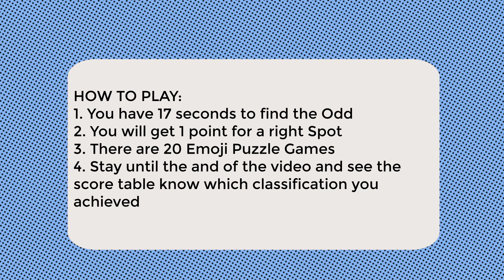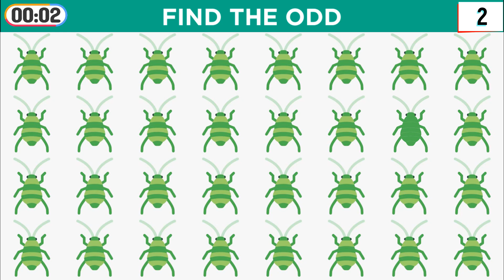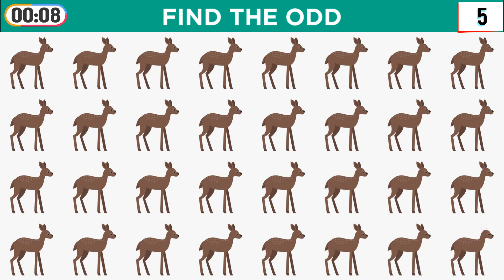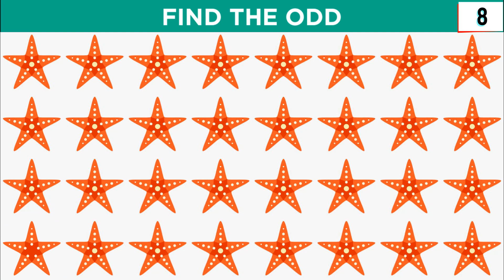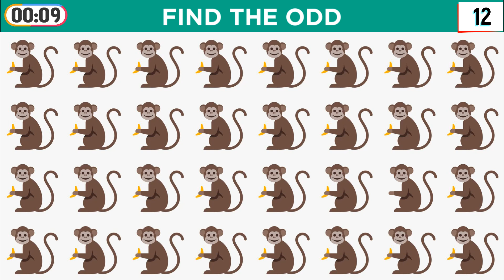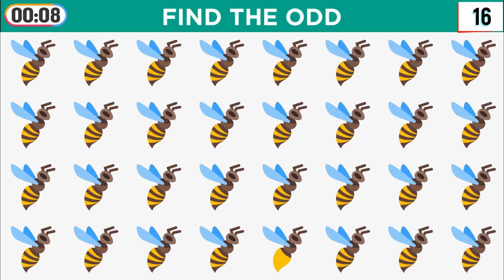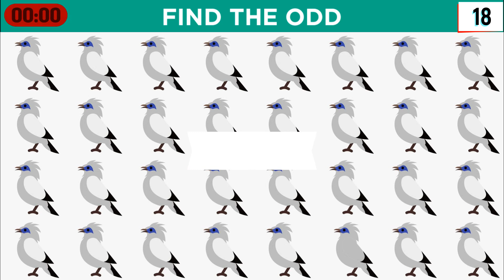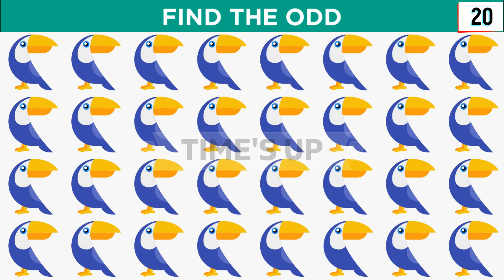Find The Odd Emoji Out jellyfish #64 - Easy level by Harmi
All tasks for logic and visual attention in this video were created by me (Harmi)